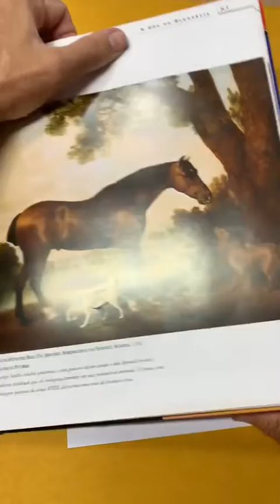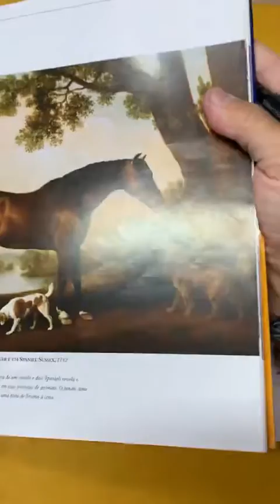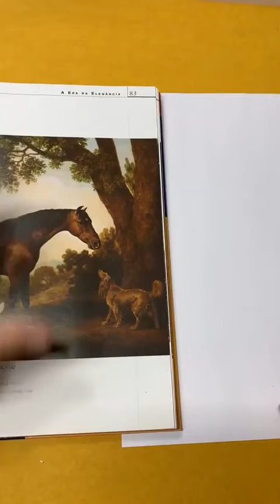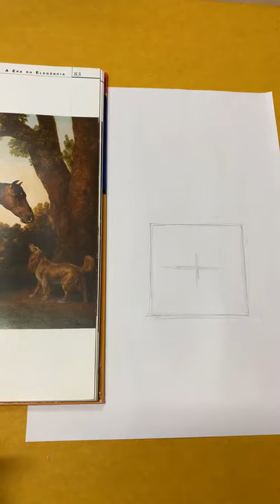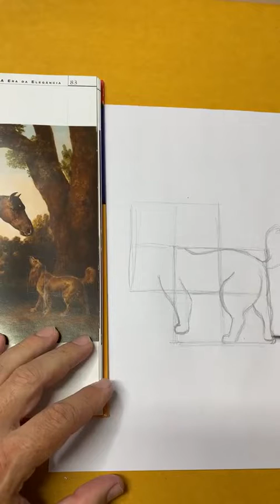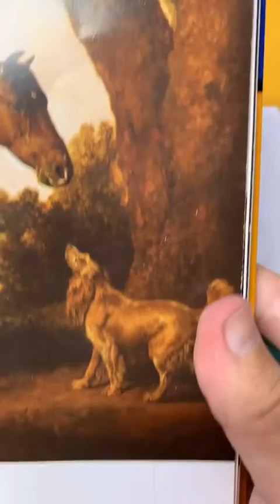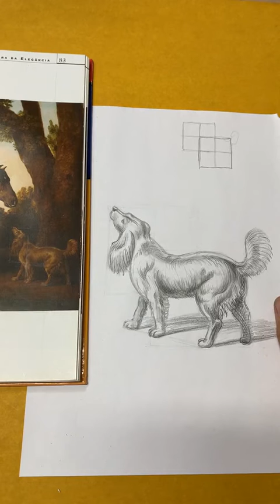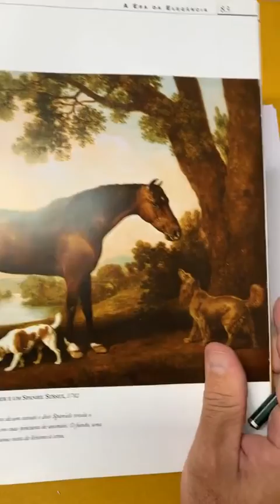Dicas de desenho a partir de um quadro de George Stubbs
Usando um detalhe de uma tela de um artista especialista em animais, mostro como desenhar um cachorro a partir da observação de linhas simples.